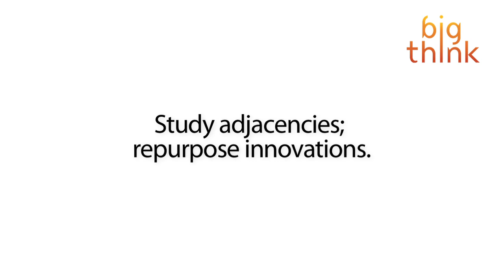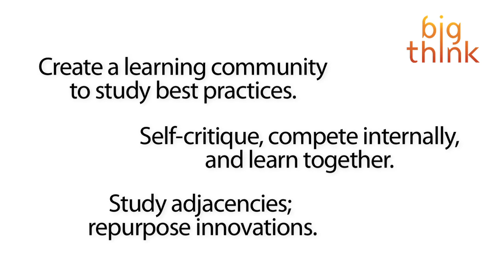John Seely Brown: Accelerating the Pace of Collaborative Learning